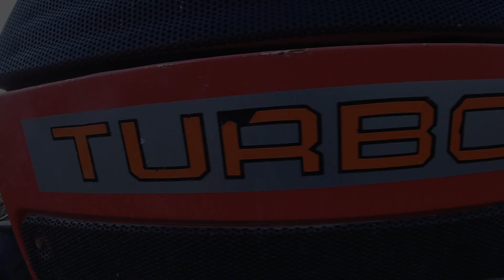🔥Wieczorne talerzowanie z klimatem🔥1614 & Garno🔥Gr Karcz🔥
Montuje:
-Movavi Editor Video2022

Do następnego